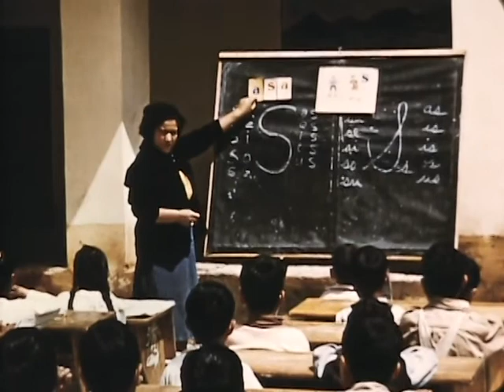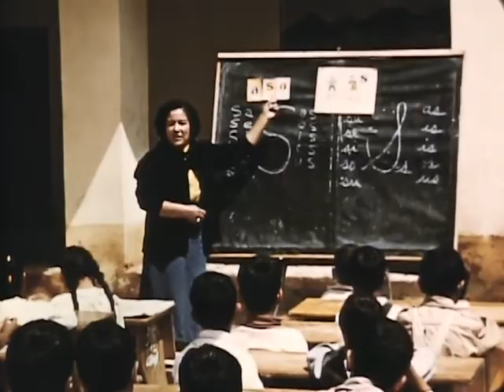Mexican Village Life (1958)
Here, Willard Hahn travels to the village of San Diego de Tecoltepec, 6 miles from Toluca. He focuses on the harvesting of maguey juice, the washing of clothes in-stream, and the town’s water cistern, as the village has no running water. The villagers board a beautiful old bus to take their goods to the nearby market in Toluca, and walk home to avoid paying the fare of several centavos.